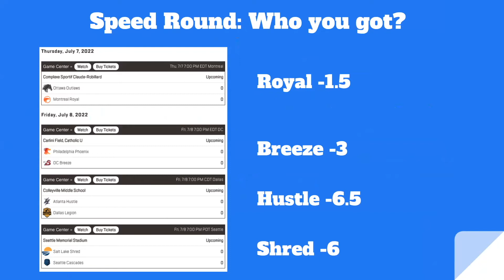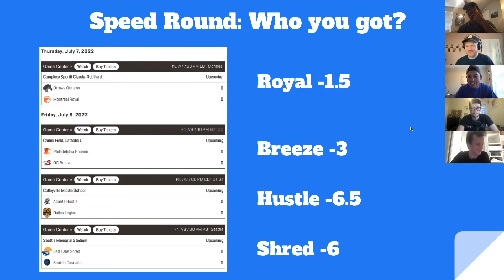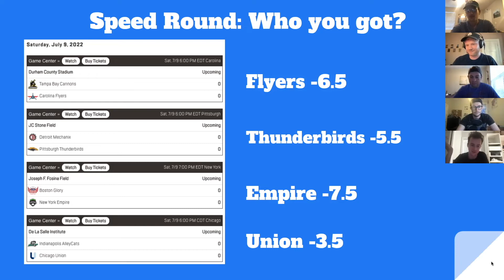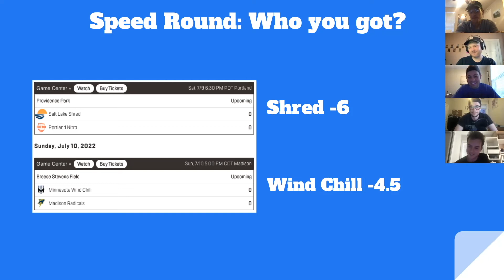INTERVIEW w/ Reese Bowman (Austin Sol) - I'M OPEN! an AUDL Podcast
We're OPEN! And so is Austin Sol O-Liner Reese Bowman. Reese came on to preview the Sol v. Hustle game, a match-up with serious playoff implications. Watch us chug a beer too!